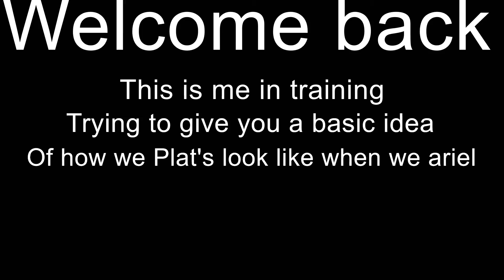Platinum In Training | Rocket League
Short video just to show you guys what I look like doin ariels. Don't get me wrong, all of these shots took me mannnnyyyyyyy tries.